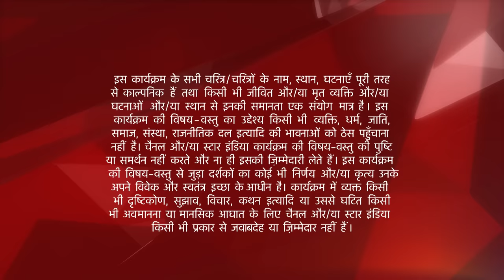इश्क़बाज़ | Anika's funny moments!